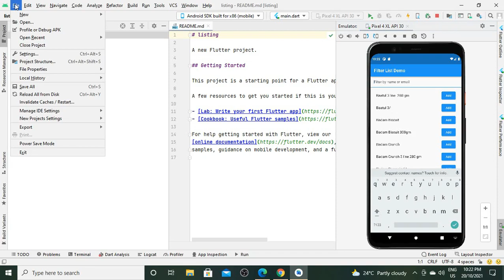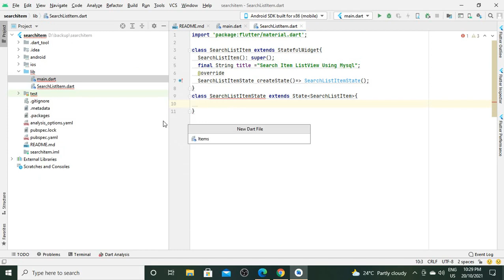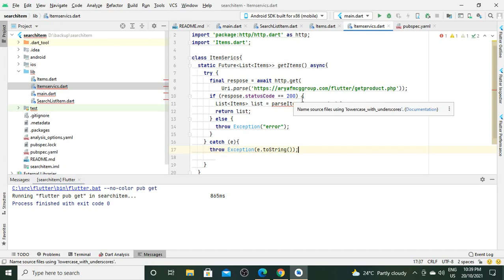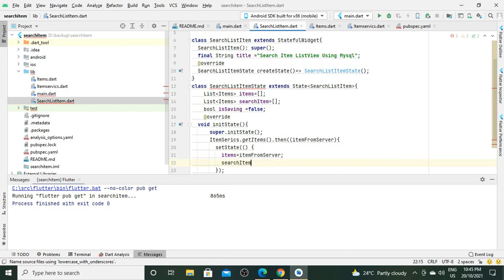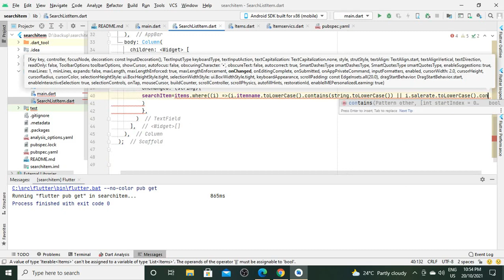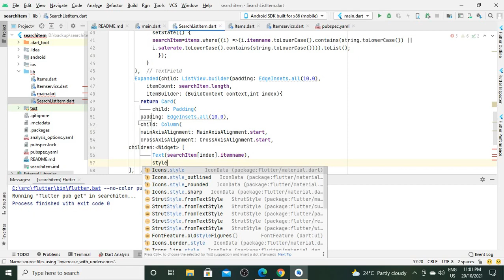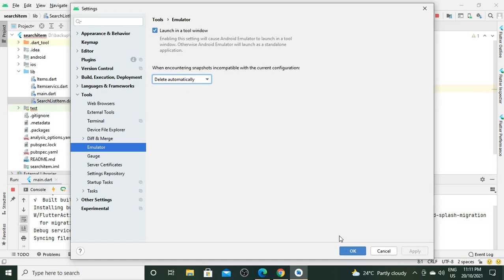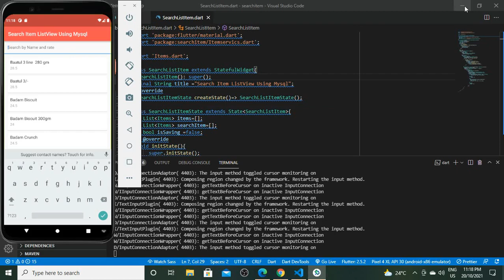Display and search using List View in Flutter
Display bulk  data record, search items, user and customer with flutter app with the help of MySQL and Json. and this system show how to professionally manage database and searching of particular items.